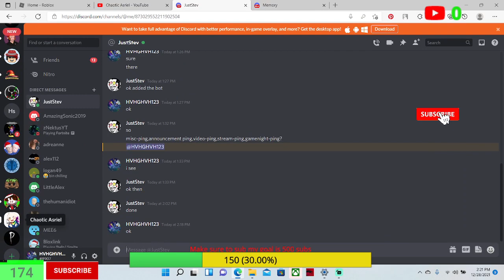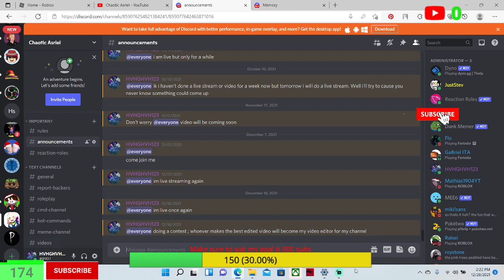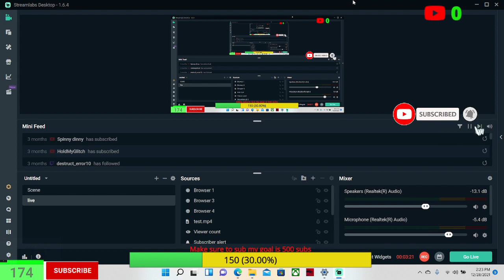Video editor contest.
So as you can see i made this video to show people that i'm holding a video editor contest in my group and who ever makes the best edited video and sends it to me in discord will become my video editor for my channel if you want to join the contest go to this Also Merry Christmas to all. I hope ya'll enjoyed Christmas cause ik i did.